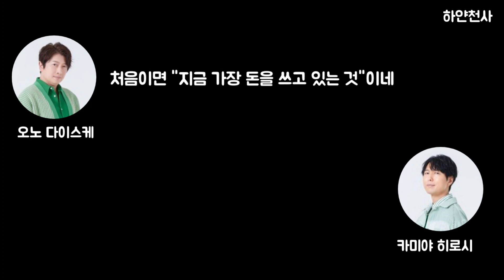트위터가 X로 바뀐 건에 대하여 (X개명퀴즈)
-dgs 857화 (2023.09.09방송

*오역 의역이 있을 수 있습니다